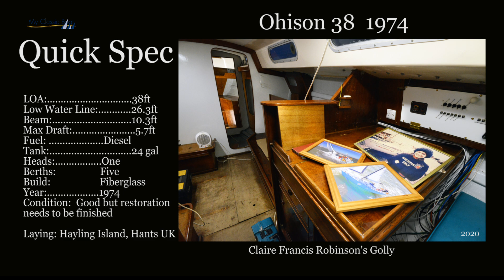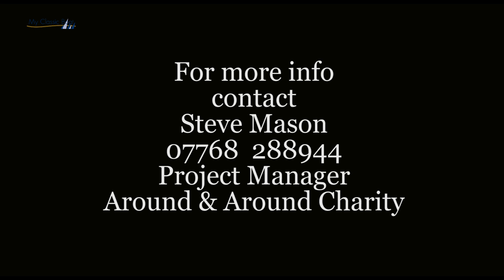My Classic Boat: Claire Francis boat, Robinson's Golly Up For Sale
A classic boat with a  history is up for sale at a massive knock-down price. Robinson's Golly, a 1974  38ft Ohison once owned by Claire Francis is being sold by the charity Around and Around. Someone, somewhere in the world could be picking up a real bargain. Take a look at our exclusive video and who knows she could have your name on her.